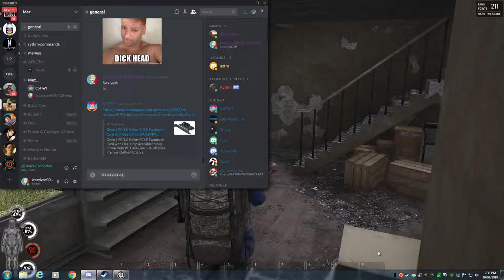SCUM The Golden Gun Poop